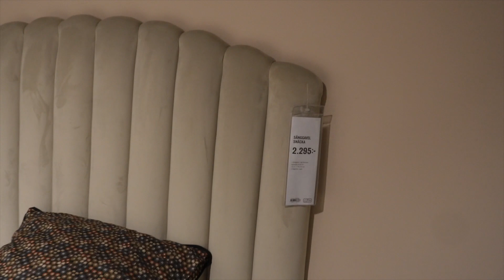Sova över på MIO möbler? - VLOGG